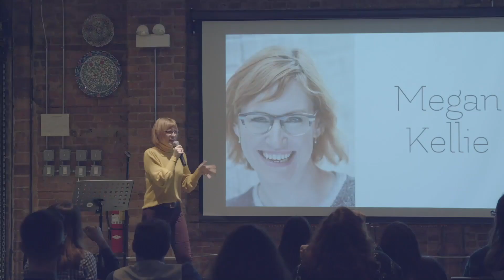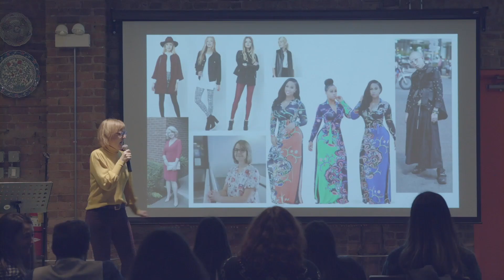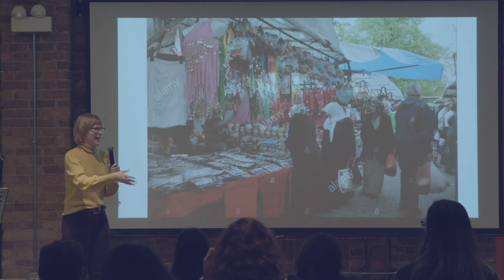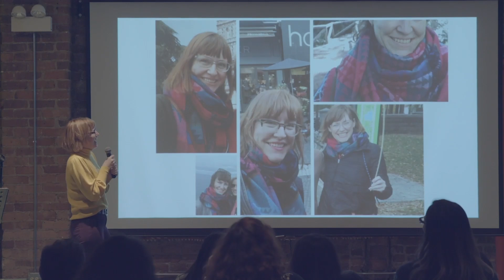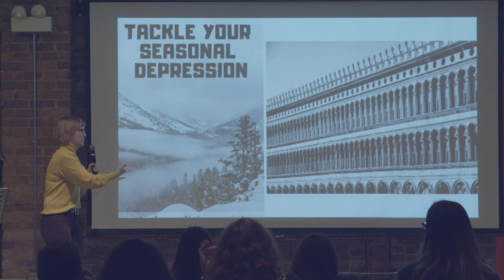Megan - Ignite Talks Chicago - November 2018